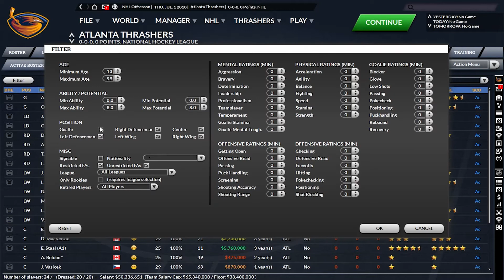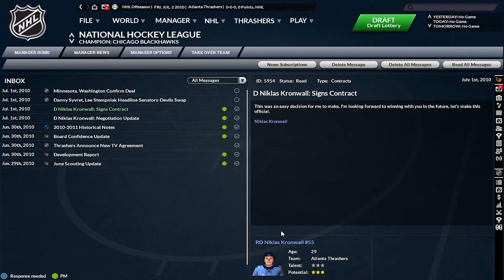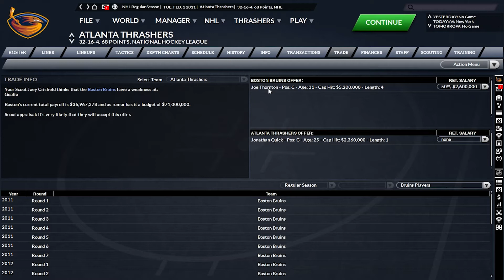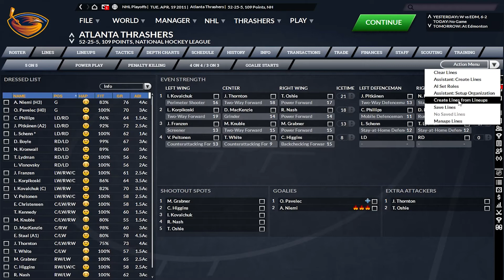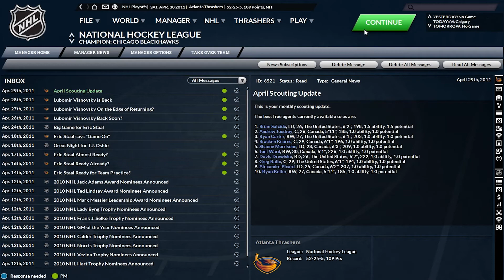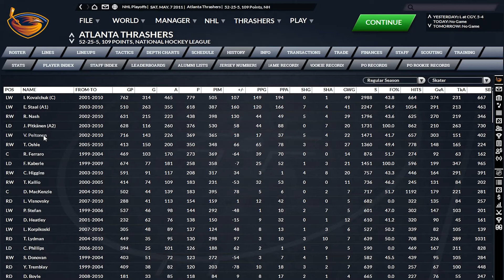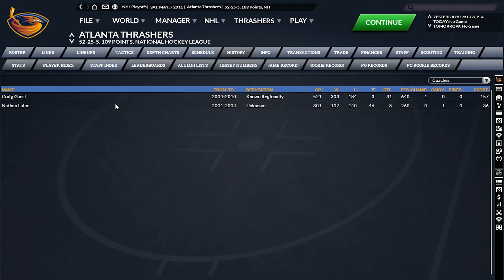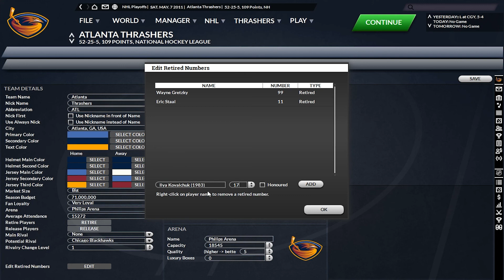FHM 7 Atlanta Thrashers Historical Franchise - FINALE - Ep. 26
We quickly go through one final season with your Atlanta Thrashers to end off the series!